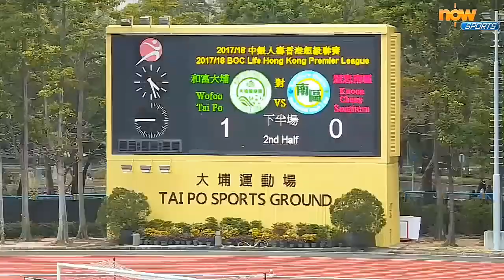港超聯和富大埔1比0勝冠忠南區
和富大埔1比0冠忠南區